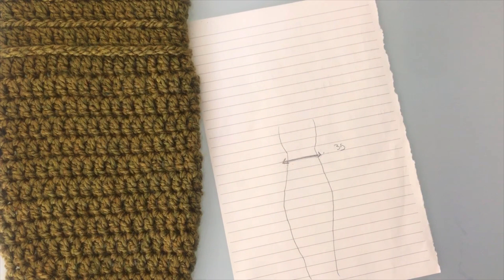Guêtres au crochet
Un tutoriel de guêtres au crochet réaliser pas à pas afin que tout le monde puisse les réaliser... le niveau de cette vidéo demande seulement le practice de points de bases qui sont tous expliquer dans le tuto ou disponible ici si besoin
Vous aurez besoin de deux pelotes pour faire l'ensemble...il est recommandé d'utiliser le même matériel ou bien similaire pour un résultat identique ( crochet 5 mm laine 5 mm), vous pouvez aussi adapter le patron en suivant les indications du tuto .
BON CROCHET !